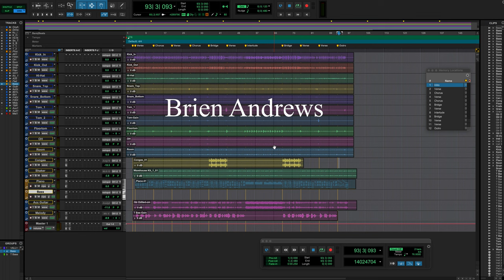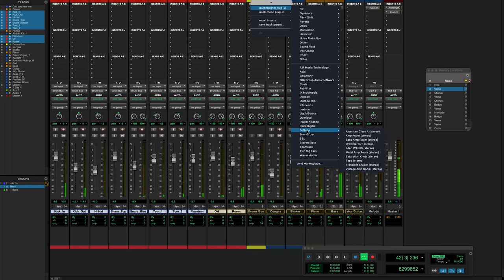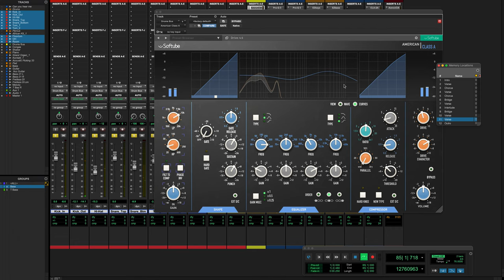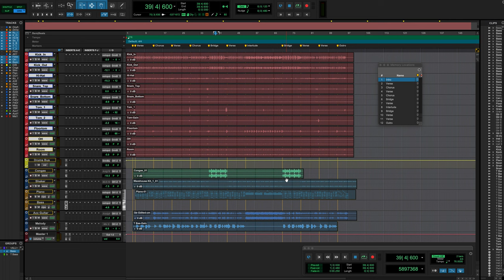Mizik A a Z Video #7 Live Drums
~It's a video in haitian Creole.